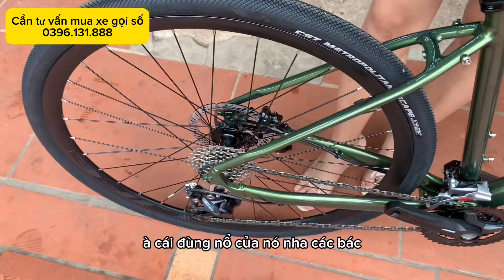Life TX600 đã về đủ mầu cho các bác rồi ❤️❤️❤️